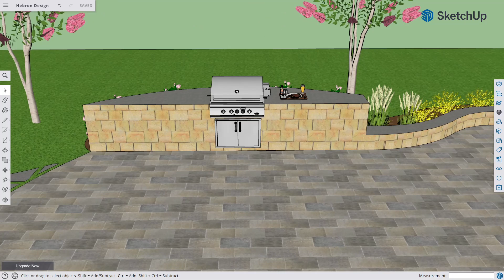Hebron Patio Design